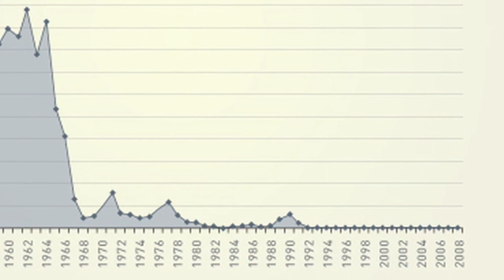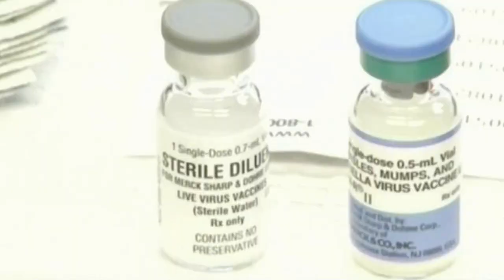Measles Vaccine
While "vaccine hesitancy" has stopped some parents from getting their children immunized with the MMR vaccine, many health professionals say the latest outbreak is proof that the measles vaccine is important in preventing a potentially deadly outbreak.